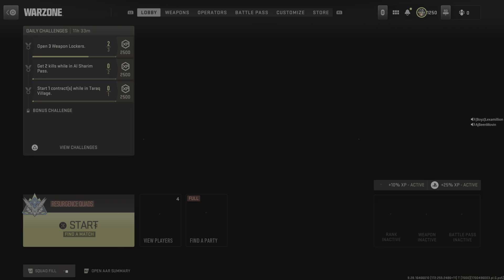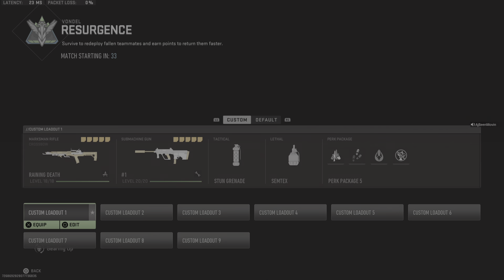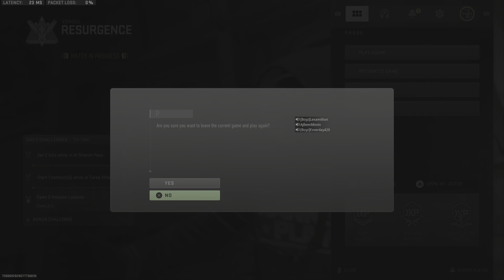Call of Duty_20231205130742